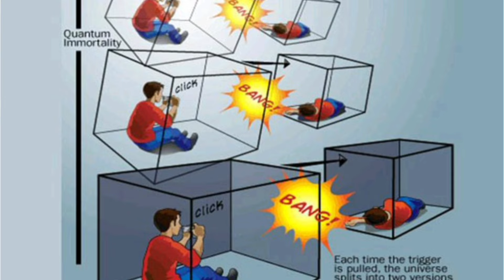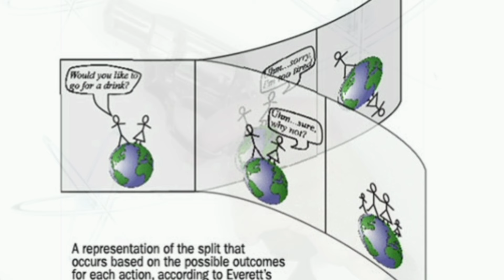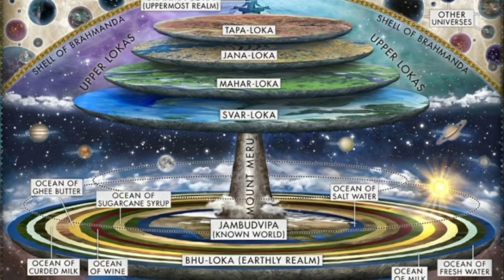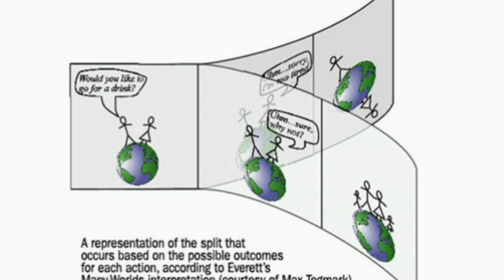خودکشی کوانتومی به زبان ساده :عجیب ترین نظریه فیزیک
شرط میبندم تا حالا راجب خودکشی کوانتومی چیزی نمی دونستید.میتونم بگم که مبحث خیلی ساده ایه و دونستنش هم قطعا براتون جذاب خواهد بود.
پس اگه به مطالب مرتبط به فیزیک و فیزیک کوانتوم علاقه مندید این ویدیو رو از دست ندید.

اگه این ویدیو رو دوست داشتی حتما کانال کافه دانستنی رو سابسکرایب کن تا ویدیو های بعدی رو از دست ندی😉

توی این کانال قصد دارم موضوعات دانستنی روز و جذاب دنیا رو بررسی کنم تا بیشتر راجب جهانی که توش زندگی میکنیم،بدونیم.❤️

اطلاعات واقعی
حقایق عجیب
آیا میدانستید
تاپ تن
Top 10 farsi
فکت
کافه دانستنی